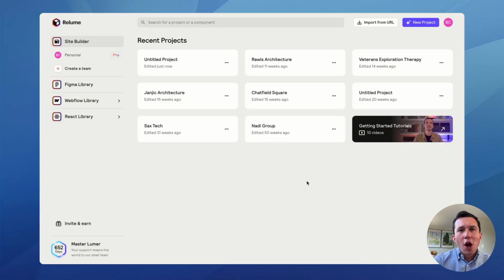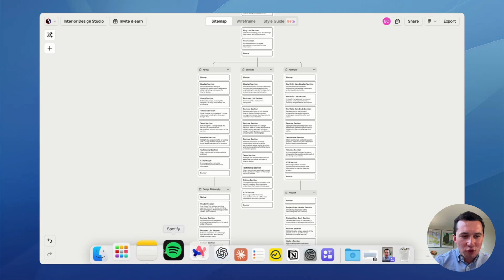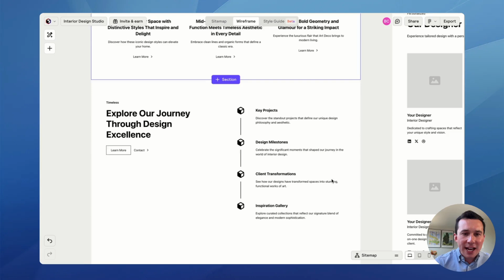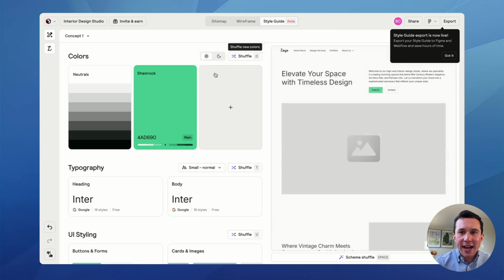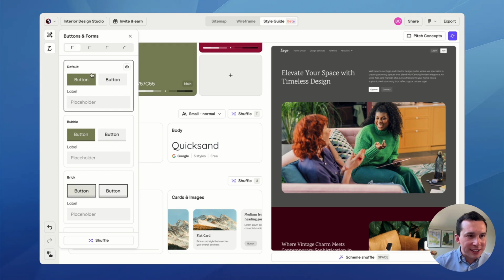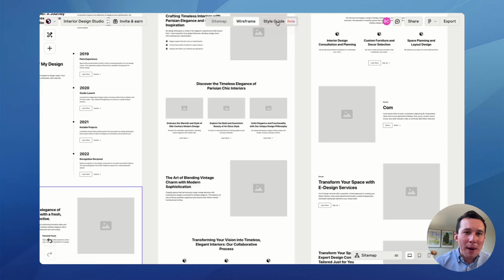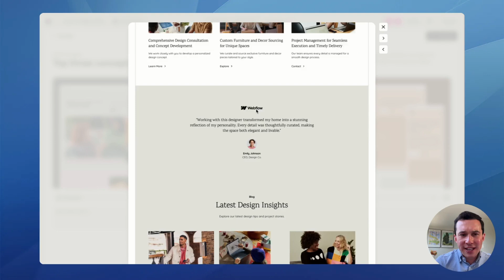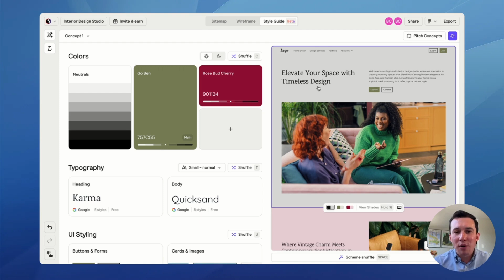Will AI Replace Web Designers? (Testing Relume AI)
Can AI really build websites in 2025? In this video, I test the Relume AI Site Builder to see if it’s ready to replace real designers — or if it’s still just hype.

00:00 Introduction
01:15 Overview of Relume AI Site Builder
02:30 Creating a New Project with Relume
04:00 Building the Site Map
04:49 Exploring the Wireframes
08:50 Customizing the Style Guide
14:59 Final Thoughts & Future of AI in Web Design